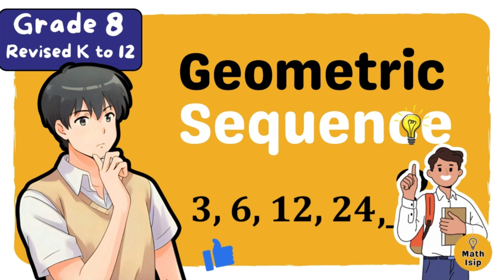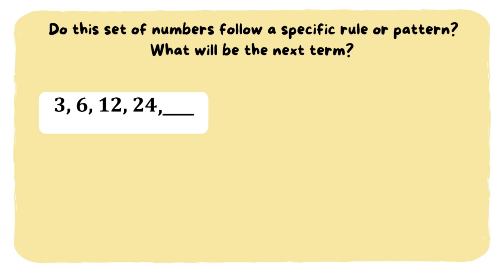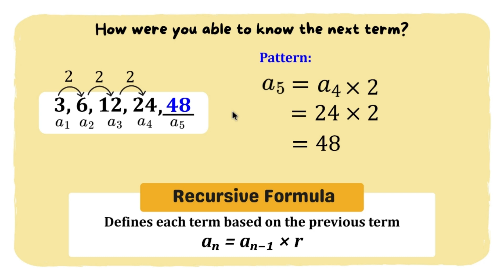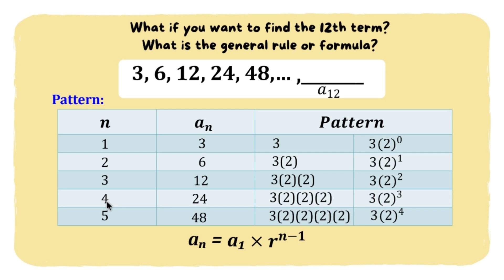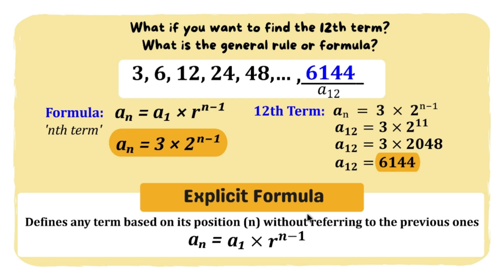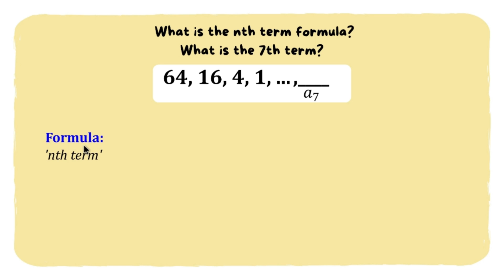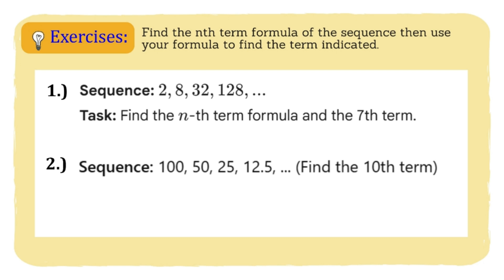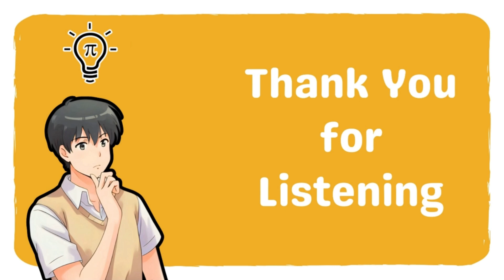Geometric Sequence (1st) First Quarter Grade 8 Matatag Revised K-12 Tagalog Math Tutorial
This video is about Geometric Sequence. It includes discussions on finding the next term in a sequence using the Recursive Formula and using the common ratio in the Explicit Formula for the nth Term in a geometric sequence.

The learning competency involve is to formulate the rule for finding the next term in a sequence by looking for patterns.

This is part of the lesson on Number and Algebra for Grade 8 in the (1st) First Quarter under DepEd's new MATATAG or Revised K to 12 curriculum. The medium of instruction used is mixed English and Tagalog for easier comprehension. The references used include the Deped's Lesson Exemplar for Mathematics Grade 8 Quarter 1: Lesson 8(Week 8).

To the learners, I hope nakatulong po itong video sa inyong pag-aaral.

Please DON'T SKIP ADS to support this program, Maraming Salamat!

👇PPT FILES: 👇
To my fellow teachers who are interested to avail of our PPT files and worksheets as used in our video tutorials, send PRICE INQUIRY lang po through this link:

or visit us through our FB page:

Thank you and God bless po sa inyong lahat!